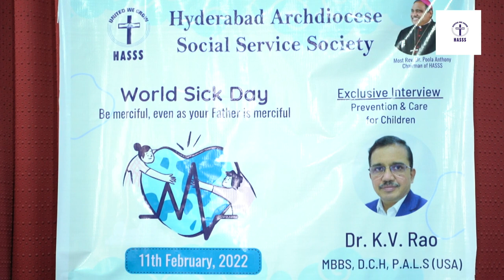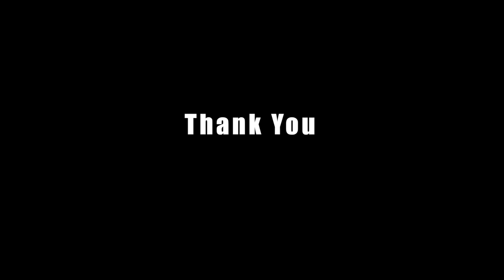Hasss World Sick Day